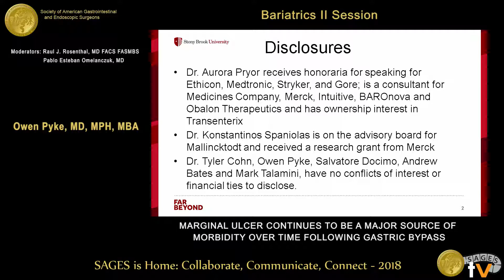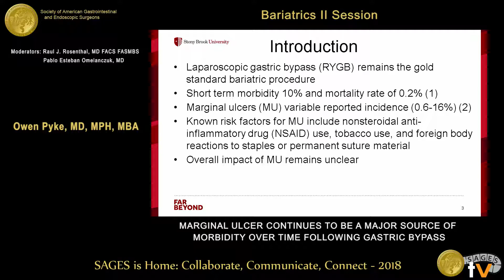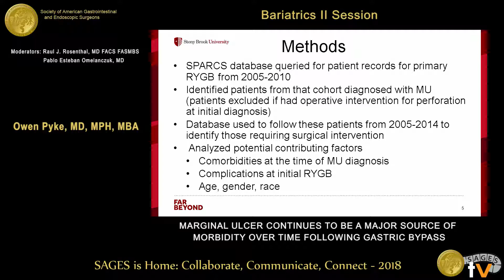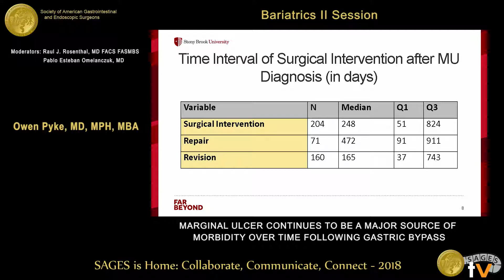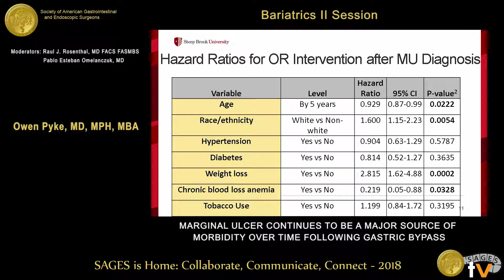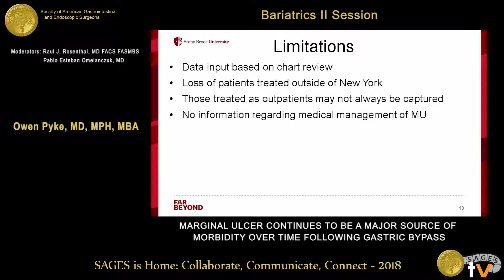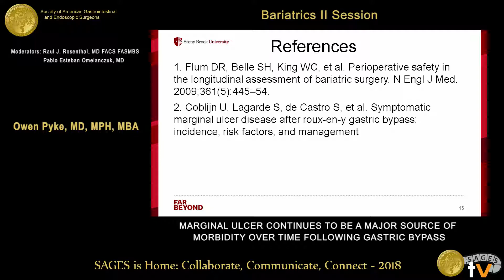Marginal ulcers: A continued major source of morbidity following gastric bypass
This talk was presented at the 2018 SAGES Meeting/16th World Congress of Endoscopic Surgery by Owen Pyke during the SS09: Bariatrics 2 Session on April 12 2018